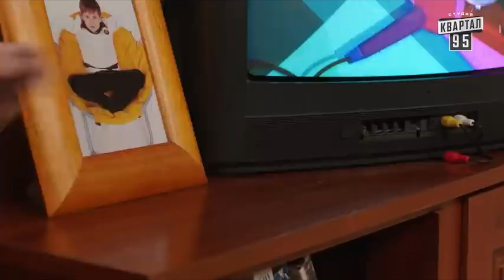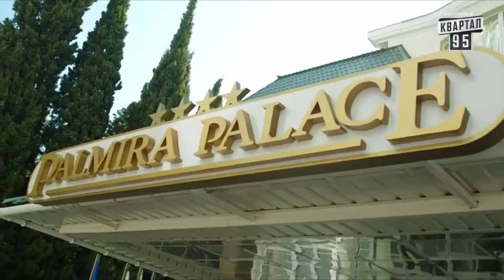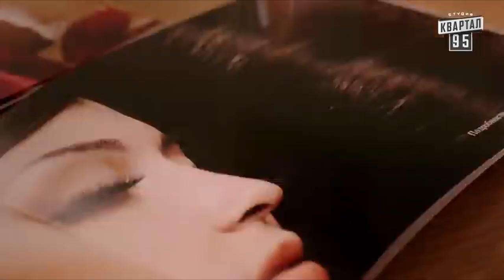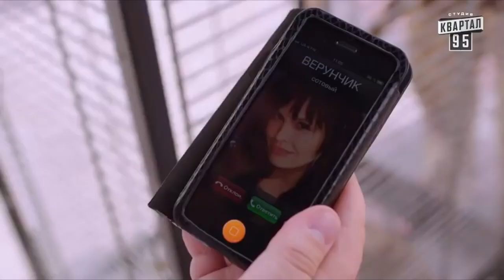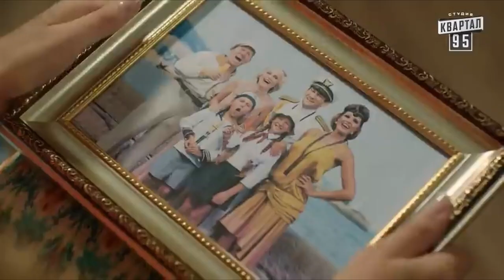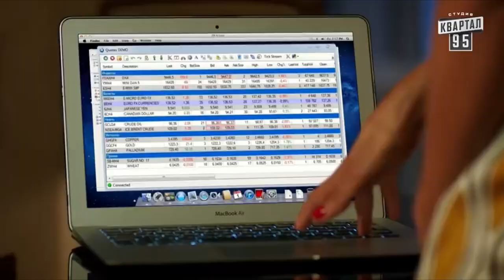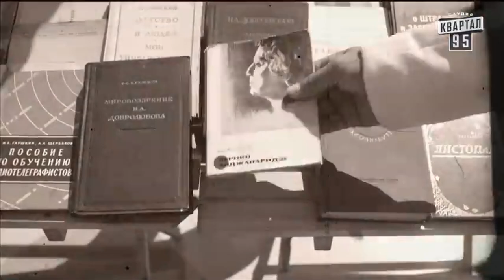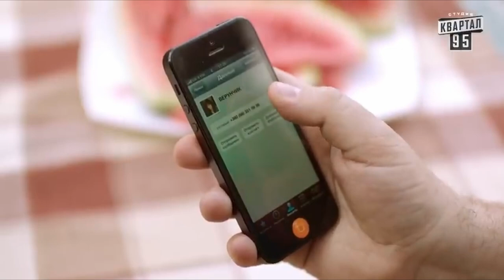СМОТРИМ мелодраму "Заклятые НЕ подруги". Художественный фильм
Пылкие влюблённые Борис и Вера решили свой роман сделать ещё и курортным. И Вера соврала своему мужу Игорю, что уезжает отдохнуть в Ялту со своей подругой-астрологом Кариной. Но Игорь неожиданно захотел ехать вместе с женой. Спасая положение, Борис пригласил на роль мифической подруги свою соседку и бывшую одноклассницу - Ладу.
Ладе приходится то разыгрывать из себя астролога, то исполнять роль жены Бориса, то притворяться подругой Веры.